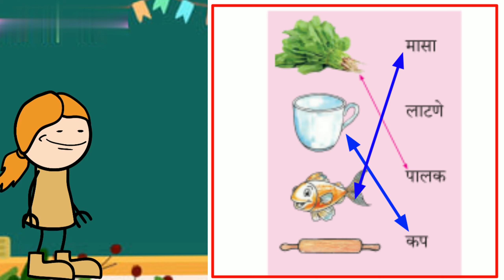इयत्ता पहिली, विषय- भाषा, घटक- वाचनपूर्व व लेखनपूर्व तयारी, std-first, Sub- Marathi, topic-wachanpur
इयत्ता पहिली भाषा विषयाचा घटक वाचनपूर्व व लेखनपूर्व तयारी, चित्र व animation च्या मदतीने घटक स्पष्ट करण्यात आला आहे...std first sub marathi, Balabharati, topic- wachanpurv v lekhan pure taiyari, used various animation...

माझे नवनवीन शैक्षणिक व्हिडिओ पाहण्यासाठी खाली दिलेल्या लिंकवर जाऊन बघा